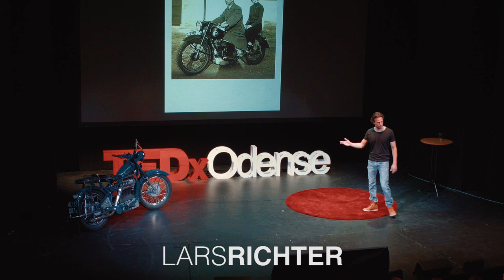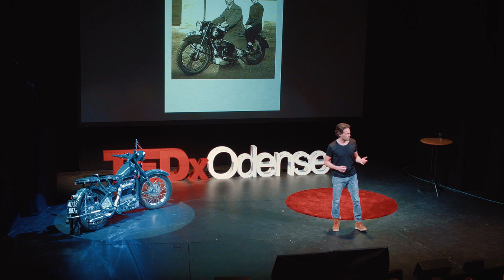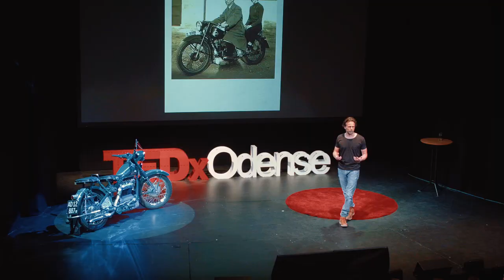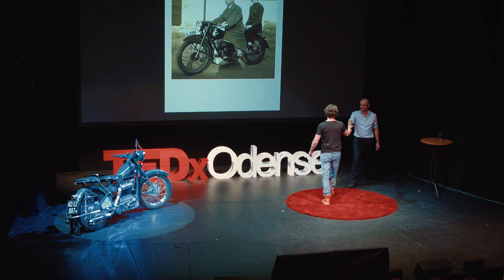Design Friendship - Is the fear to fail also the fear to start? | Lars Richter | TEDxOdense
Get on the motorbike and ride into an entrepreneurial journey with creative designer Lars Richter. As the thrill of speed overcomes the fear of death, he takes you on the ultimate entrepreneur's road-trip.

What are we afraid of when we first start up a new enterprise? Can our need for security doom us to failure? Lars is a business hero, start-up expert and design champion. As previous project manager at TV 2 Denmark, marketing manager at RICE, senior producer at LEGO and now co-founder at Glad design, he blends the world of business and design together to help new startups. He has founded several companies with a beautiful scandinavian design focu such as MADE BY U - democratic design. Lars will be speaking about how the new idea of "Design Friendship\" can energise first time entrepreneurs, as he explains how the safety net of the Danish welfare system may not be the best way to catch a falling star.